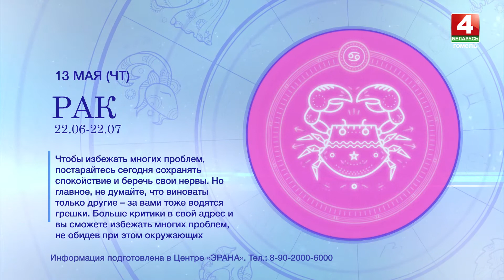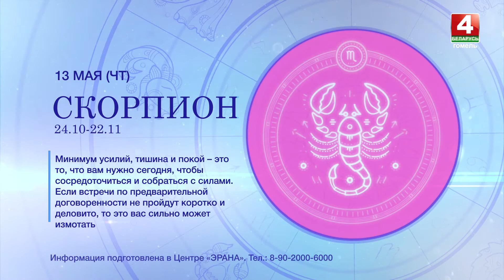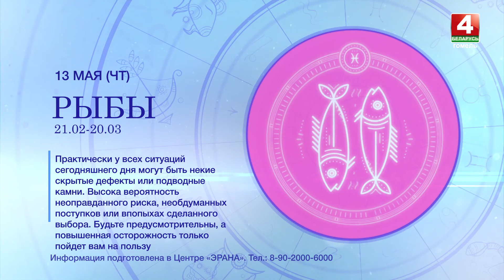Гороскоп на 13 мая 2021 года